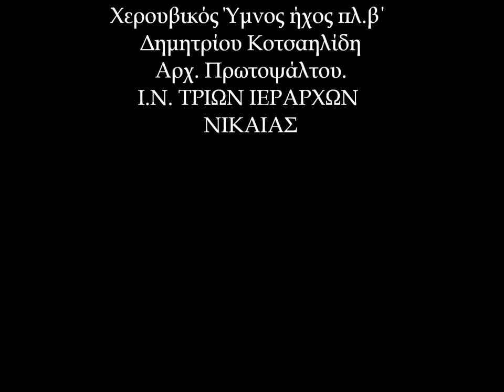ΧΕΡΟΥΒΙΚΟΣ ΥΜΝΟΣ ήχος πλ β΄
Η ηχογράφηση έγινε τον Ιανουάριο του 2021 στον Ιερό Ναό Τριών Ιεραρχών Νικαίας